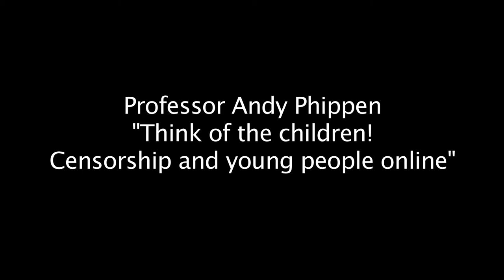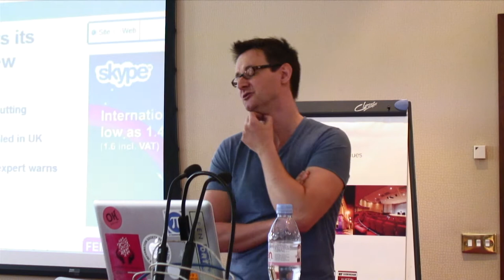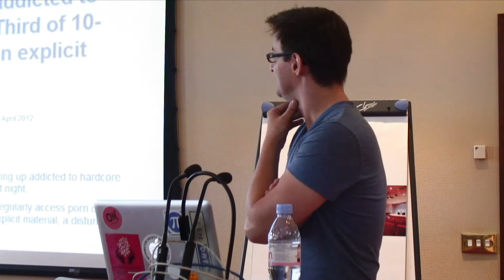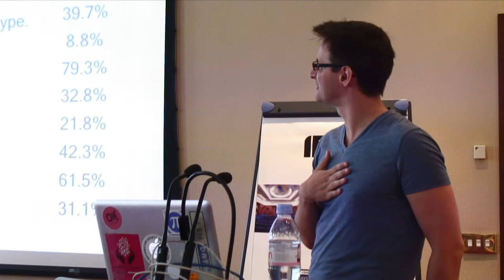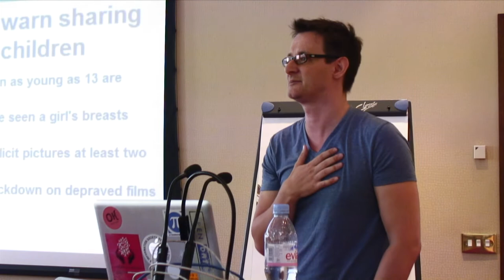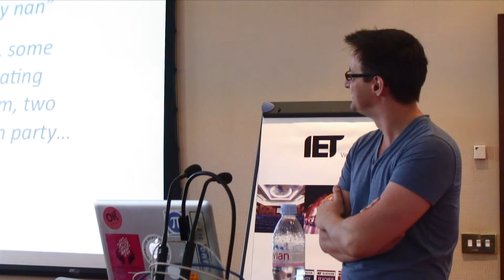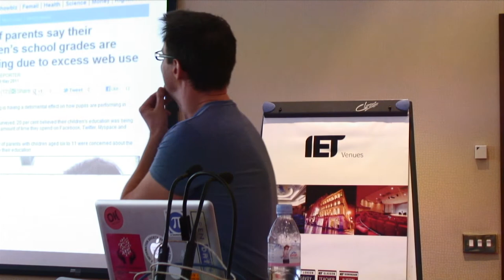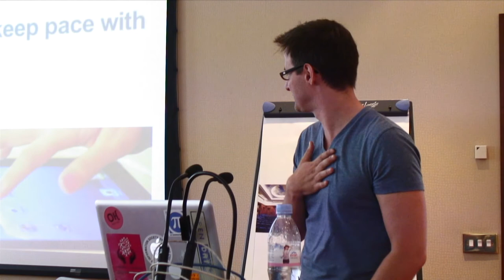"Think of the children! Censorship and young people online" by Professor Andy Phippen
ORGCon conferences:
Professor Andy Phippen, an expert on the effect on young people of their use of new technology, talked about children's exposure to 'harmful' content. He offered some perspective, and evidence, to counter the sometimes hysterical demands for quick-fix technical measures such a default-on website filtering.